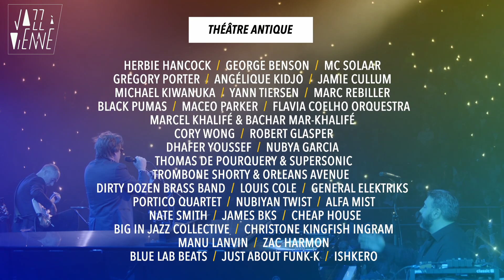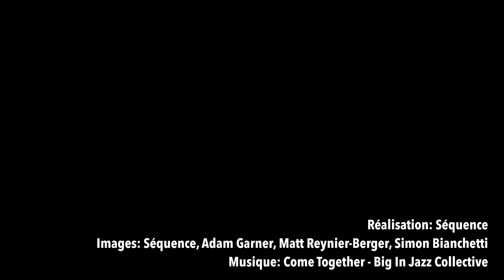TEASER / Jazz à Vienne 2022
Jazz à Vienne revient du 29 juin au 13 juillet 2022.
Au programme de cette 41ᵉ édition :

@herbiehancock  / @officialgeorgebenson / @BlackPumas / @maceoparker8218 / @FlaviaCoelhoMusic / @marcel-khalife & / @CoryWongMusic / @robertglasper / @DhaferYoussef / @NubyaGarciaMusic / Troy @TromboneShorty  Andrews & Orleans Avenue / @louiscolemusic / @generalelektriks2223 / @porticoquartet / @AlfaMist et bien d'autres !

👉 Découvrez tout le programme et réservez dès aujourd'hui vos places